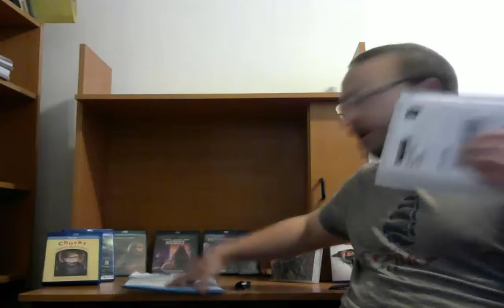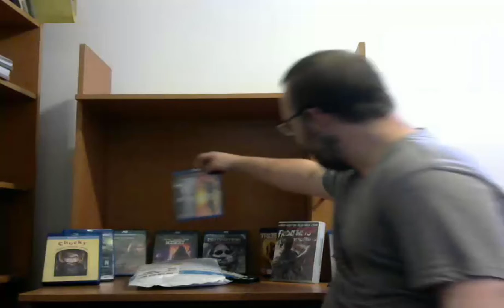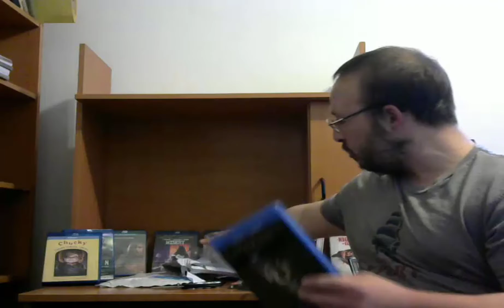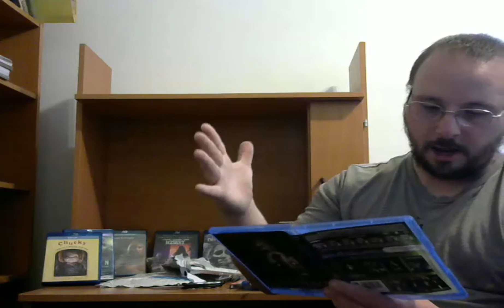Unpackaging/Unboxing Vid 70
this is yet another unpackage video... hope you enjoy